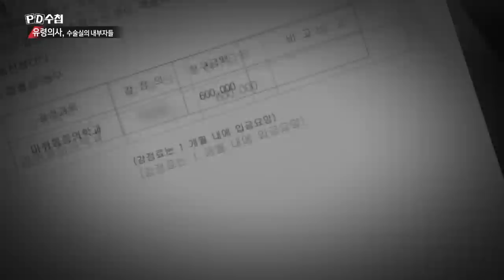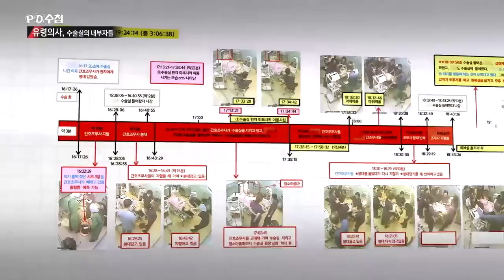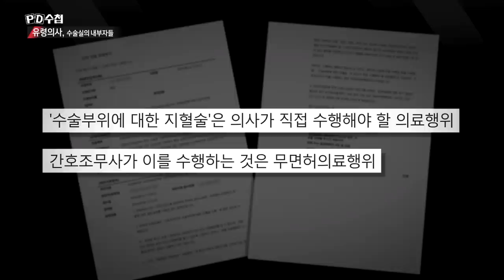4) 끝나지 않은 수술, 집도의가 떠난 자리 대신한 사람은? - PD수첩 '유령의사, 수술실의 내부자들' (7월9일 화 방송 중)